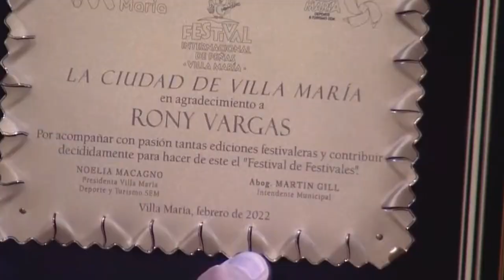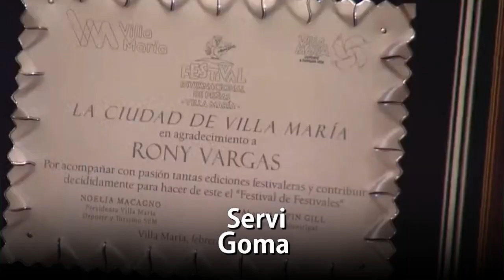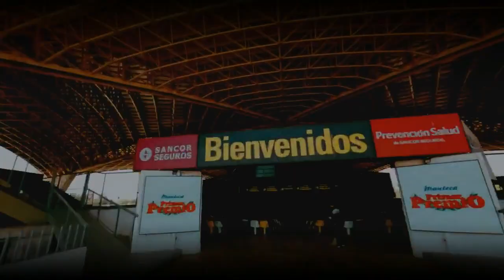💕🎙️ HOMENAJE A RONY VARGAS EN EL FESTIVAL INTERNACIONAL DE PEÑAS VILLA MARÍA 2022.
Impulsado por la organización del Festival y en complicidad con Jorge Rojas, Vargas fue reconocido en la noche del Domingo en Villa María.